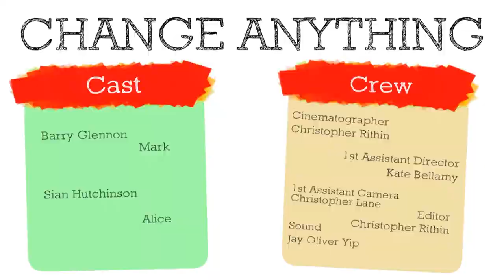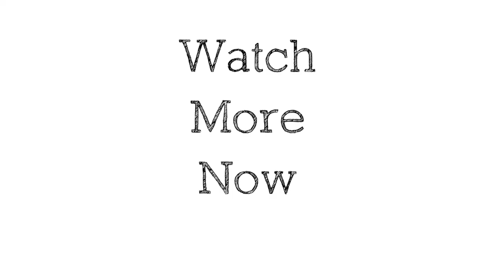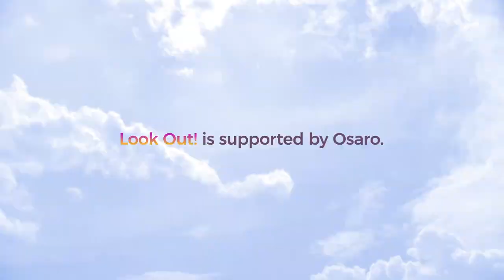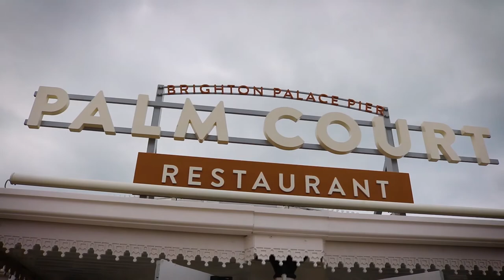Look Out! with Andrew Kay -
Andrew Kay chats with guests from the world of Theatre, Music and any other stone he happens to turn over. S1EP21